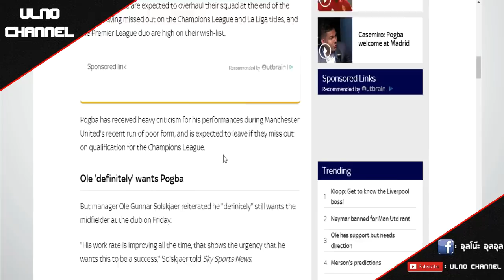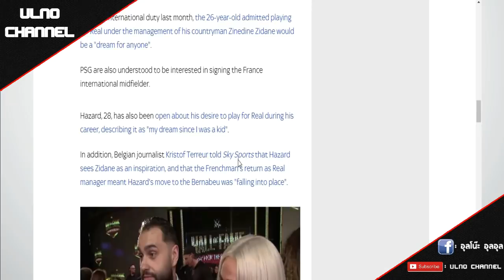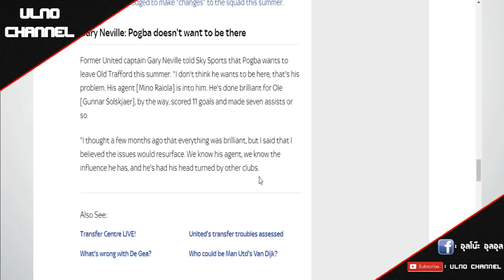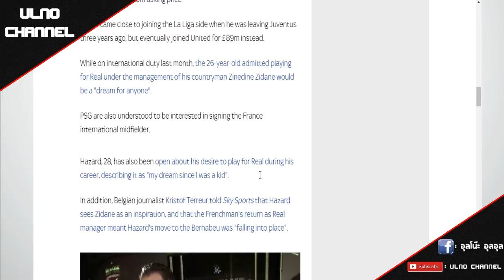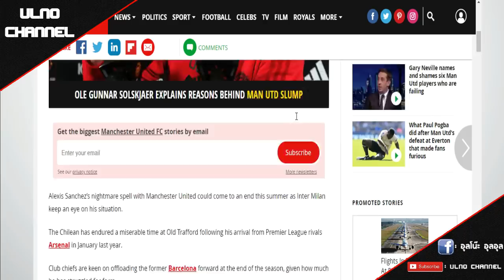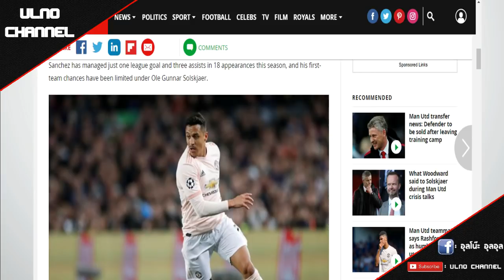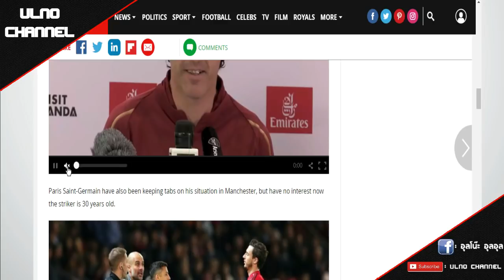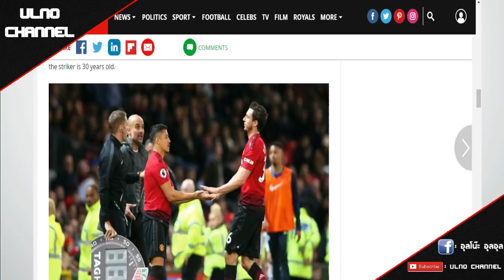สรุปข่าวซื้อขายนักเตะ : สกายตี!!ชุดขาวมั่นใจคว้าตัวป็อกบา/อาร์ซาได้แน่ และซานเชสมองหาทางออกหลุมผี